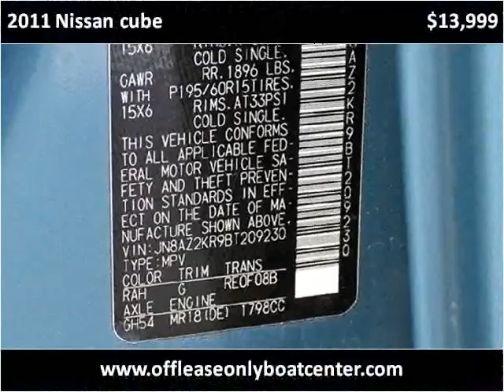2011 Nissan cube Used Cars Lake Worth FL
This 2011 Nissan cube is available from Off Lease Only .